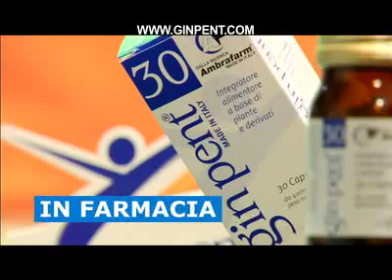SPOT GIN PENT 30 - SETTEMBRE 2009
GIN PENT 30 - SPOT SETTEMBRE 2009